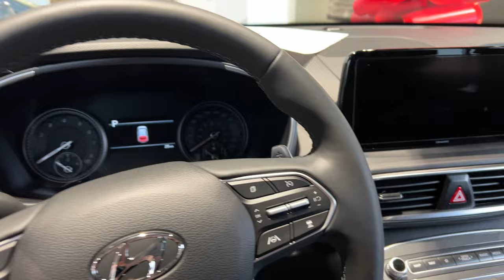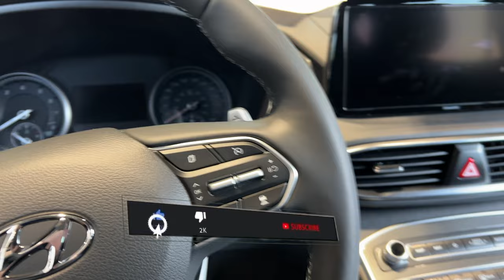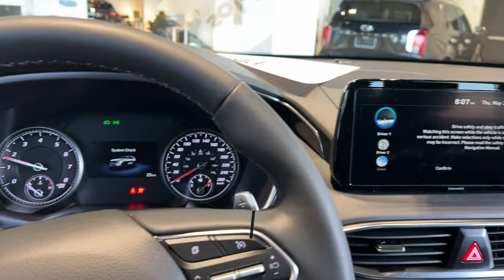I ALMOST SCREWED UP! BUYING OUR NEW DREAM CAR IN CANADA (Downtown Hyundai) Toronto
In this video, we're sharing the ultimate birthday gift: purchasing our dream car in Canada!

If you're looking for the perfect gift for your loved one, then purchasing a car is certainly a great option! :) In this video, we'll show you how to buy a car in Canada and make the process as easy and stress-free as possible. We'll also share some tips on avoiding common Canadian car-buying mistakes, so you can confidently buy your dream car!

✅ TIMELINE
00:00 - Our first meeting with her.
00:46 - BBQ Time.
03:30 - Is KIA better?
05:30 - Let's explore Hyundai Downtown Toronto!
06:10 - Ok, I think I'm ready to buy it.
07:38 - Downtown Toronto Sound
08:30 - It's time to buy.
09:12 - First ride.
10:28 - My Birthday gift.